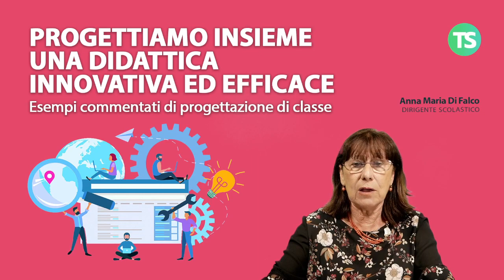Progettiamo insieme una didattica innovativa ed efficace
Come far sì che la progettazione diventi per chi insegna uno strumento realmente orientativo, regolativo e operativo, da “usare” e rimodulare costantemente e che non rimanga pertanto “sulla carta”? Il corso intende offrire ai docenti esemplificazioni commentate e azioni di tutoring per una moderna ed efficace  progettazione finalizzata ad una formazione integrale dell’alunno. A partire da modelli di analisi puntuale dei bisogni formativi emersi attraverso adeguati strumenti di rilevazione, i docenti saranno guidati:
- ad una coerente individuazione dei risultati attesi in termini di sviluppo delle competenze
- alla selezione di metodologie didattiche scientificamente validate alla scelta di strategie organizzative e di ambienti di apprendimento motivanti
- all’utilizzo didatticamente consapevole e mirato di tecnologie e materiali
- all’individuazione di processi e strategie valutative coerenti con i risultati attesi.